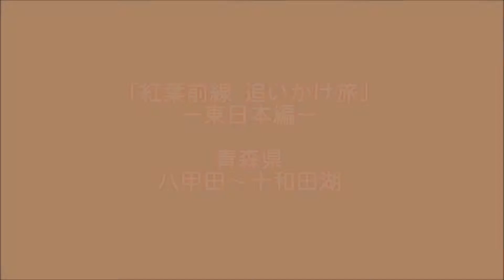【旅エイター】紅葉前線『八甲田から十和田湖へ』 青森県青森市・一人旅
青森県「八甲田」から「十和田湖」へのドライブの写真集である。ご覧いただこう。